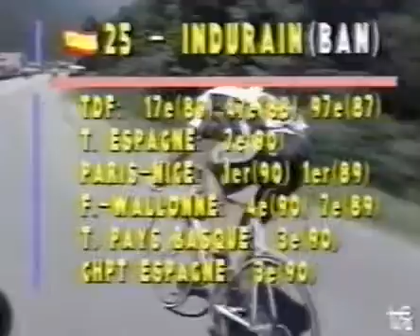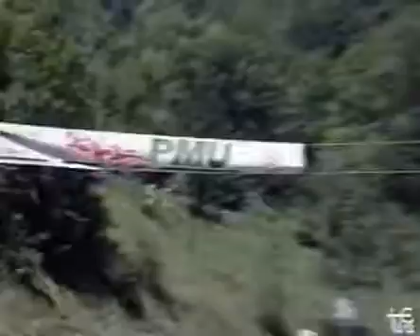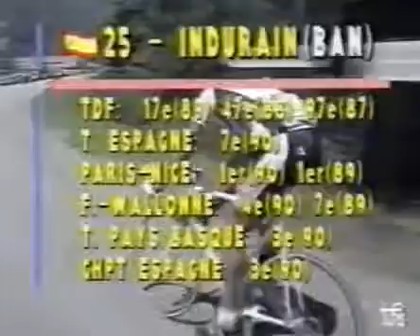Tour de Francia 1990 - 11ª etapa: St. Gervais - L'Alpe D'Huez 182,5 km (11/07/1990) PARTE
Parte 2 1. Bugno en 5h 41´33´´ 2. Breukink a 1´´ 3. Gusmeroli a 3´´ 4. Fidanza a 19´´ 5. Baffi m.t..

Parte 1 1. Bugno en 5h 41´33´´ 2. Breukink a 1´´ 3. Gusmeroli a 3´´ 4. Fidanza a 19´´ 5. Baffi m.t..

1. G. Bugno en 3 h25´48´´ 2. M. Indurain a 1´´ 3. L. Leblanc a 2´´ 4. J. F. Bernard a 35´´ 5. S. Rooks a 43´´ 6. C. Chiappucci m.t. 7. T. Claveyrolat m.t. 8. P. Delgado a 45´´..

1. Bugno en 5 h 41 33´´ 2. Breukink a 1´´ 3. Gusmeroli a 3´´ 4. Fidanza a 19´´ 5. Baffi mt 6. Museeuw mt. Parte 2 1. Bugno en 5h 41´33´´ 2. Breukink a 1´´ 3. Gusmeroli a 3´´.